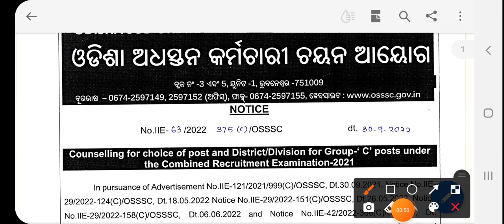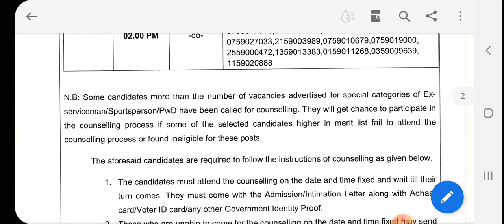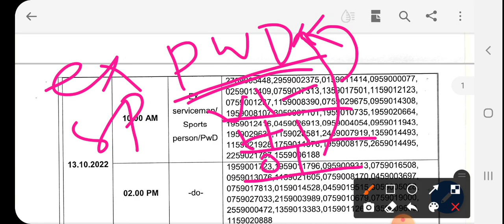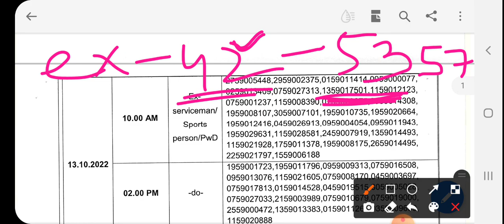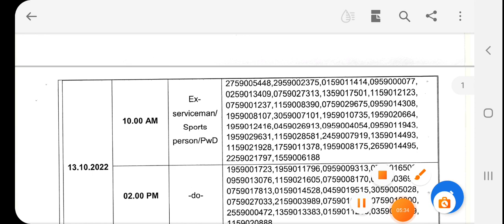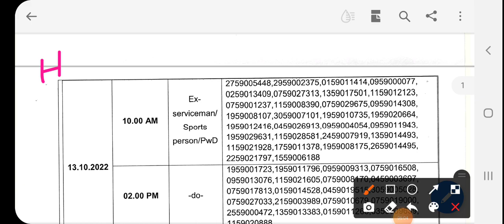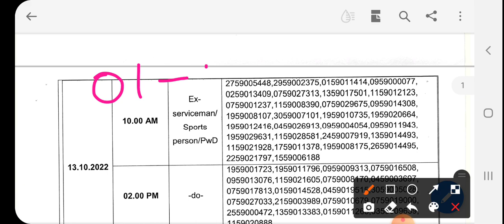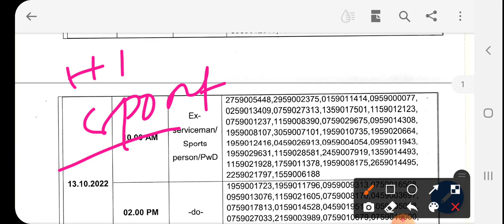Special category counseling /କେଉଁ category ରୁ କେତେ ପିଲା select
Osssc physical date,

Osssc cut of,

Osssc 2nd round merit list,

Osssc Panchayat executive officer recruitment 2022,

Osssc exam questions,

Osssc nursing officer exam questions,

Osssc odisha Forest guard running test 25 km

Odisha forest guard running

Osssc combined recruitment excise constable,

Osssc 1.6 km running excise constable,

Osssc excise constable high jump physical test,

Osssc excise Constable roping